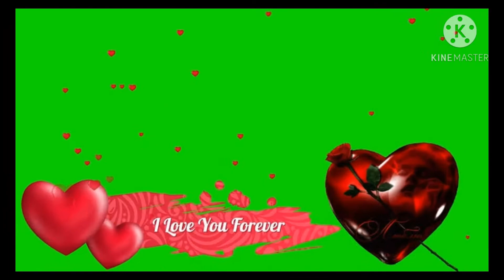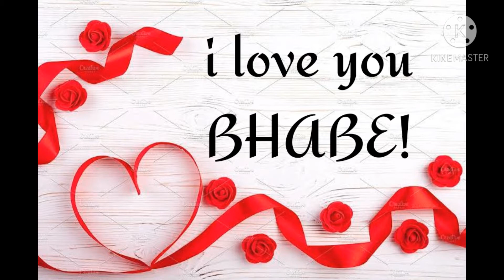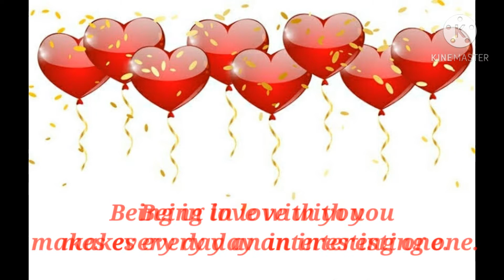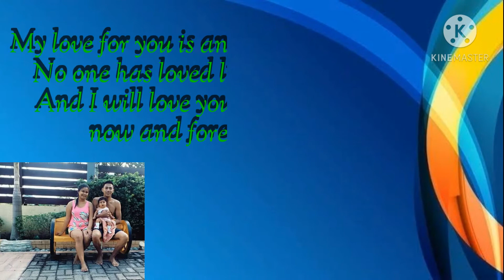LATER - FRA LIPPO LIPPI